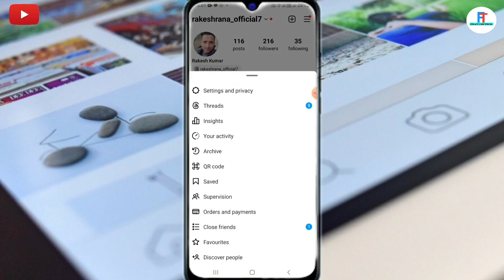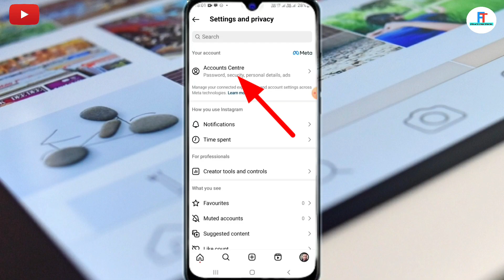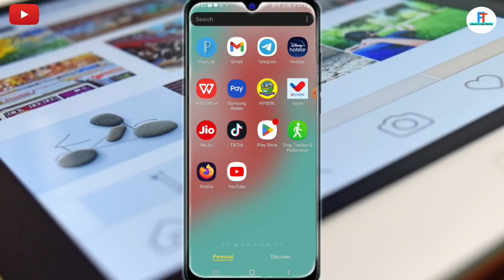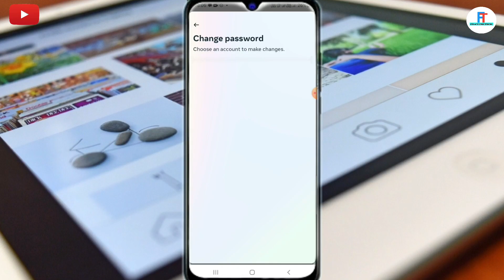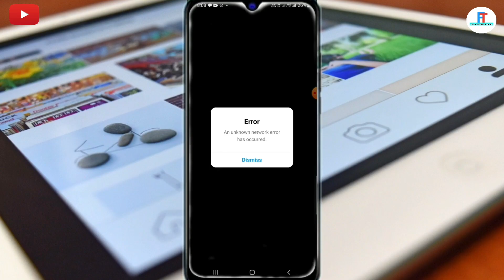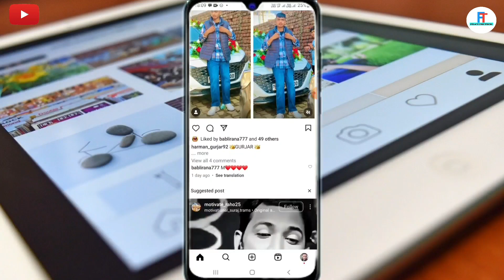Instagram Ka Password Kaise Change Kare 2024 | How To Change Instagram Password In Hindi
instagram ka password change kare kare

instagram account ka password kaise change kare

how to change instagram password without forgotten

instagram password ko kaise change kare

forgotten password instagram

instagram account ka password change kare

instagram account ka password reset kaise kare

instagram ka password forgot kaise kare

instagram password